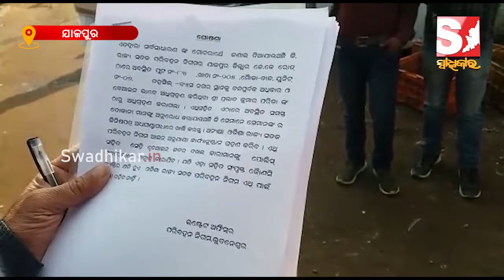ସ୍ଥଗିତ ରହିଲା ବ୍ୟାସନଗର ଗ୍ରୀନ ମାର୍କେଟ ଉଚ୍ଛେଦ, ମିଳିଲା ଆଉ ଦୁଇ ମାସ ସମୟ